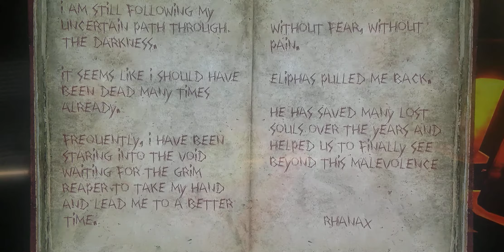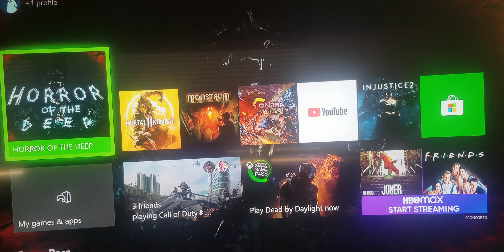This game is bad! (2/2)